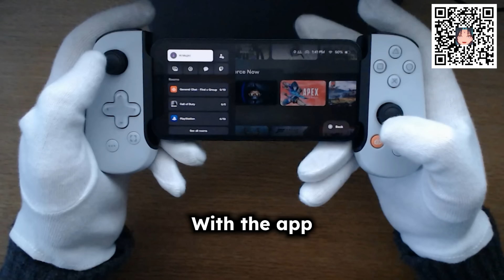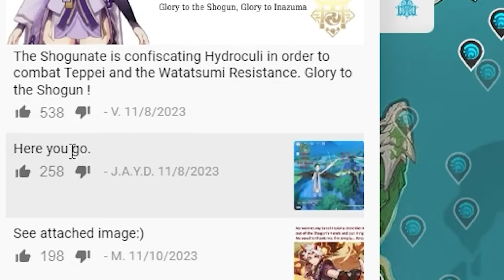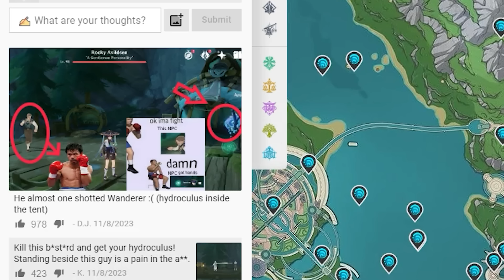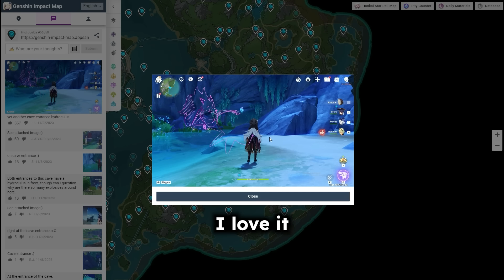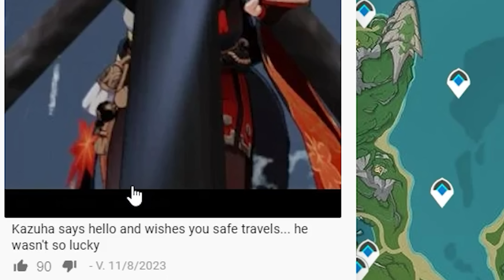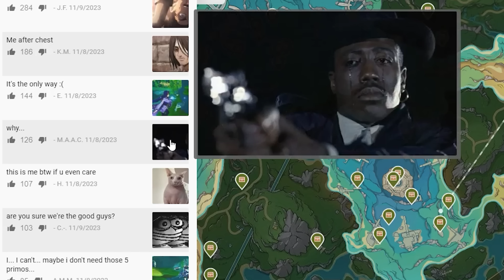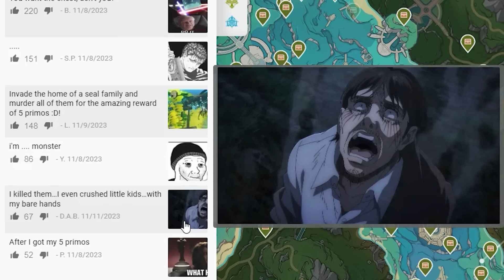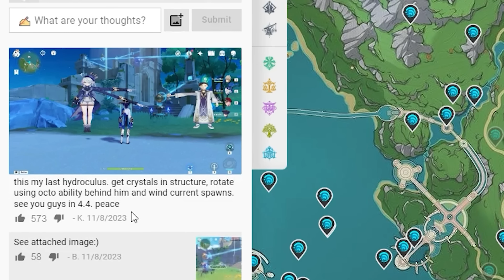The Genshin 4.2 Interactive Map is so CRAZY that it reached HoYoverse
!DISCORD SERVER LINK!

HOW DOES THIS MAP KEEP GETTING BETTER AND BETTER HAHAHAHA EVEN HOYOVERSE AGREES

IF YOU SCROLLED DOWN THIS FAR IN THE DESCRIPTION, THEN YOU GET A FREE HYDRO ARCHON FRFR NO CAP